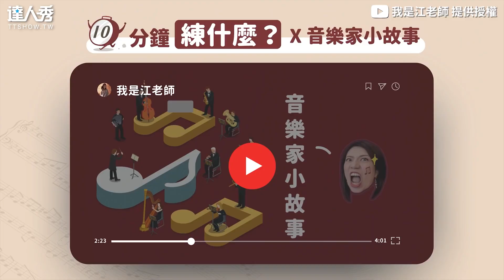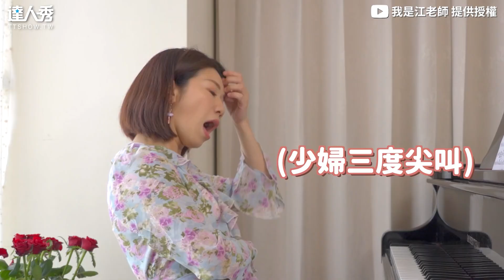【10分鐘練完世界最難鋼琴曲！ 音樂老師崩潰挑戰網驚：太神..】｜@iamteacherchiang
這給我1000分鐘我也練不完  (BK編)
創作授權【我是江老師】